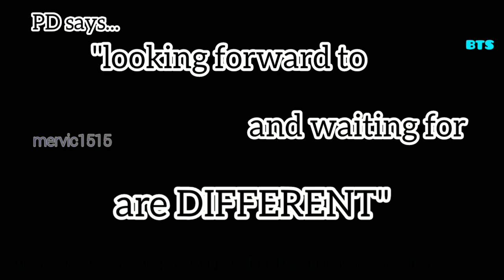[TAEKOOK] JK seeking help from his FATHER 🤗💕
"JK SEEKING HELP FROM HIS FATHER TO ANSWER V's QUESTION 🤔" (isn't it interesting ☺️)

In the latest run episode...
This scene caught my attention 😉💕
WATCH FOR YOU TO KNOW~~

Video and Music:
Only EDIT ♥️

Musician: Jef
Musician: @iksonofficial